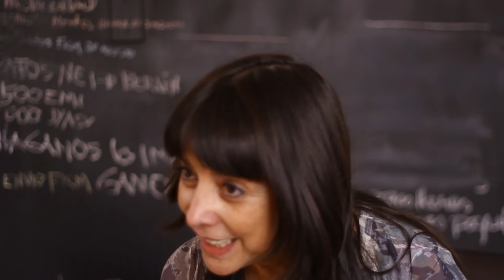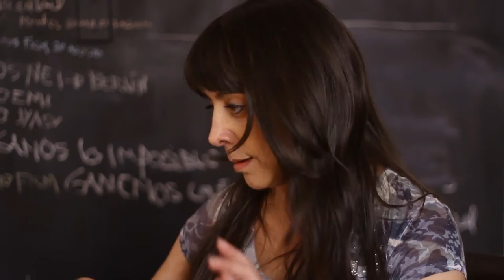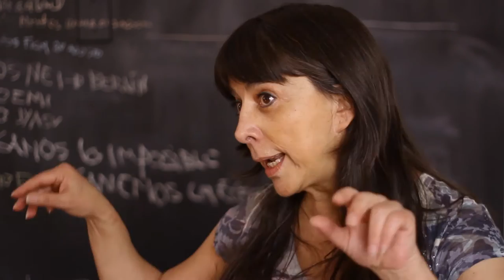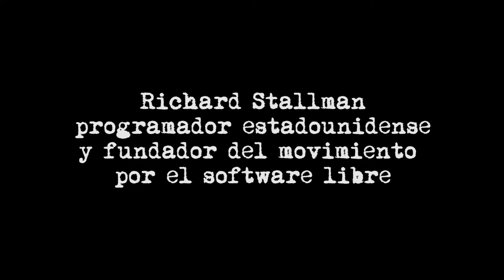Respuestas en torno a la Soberanía Cultural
El Abordaje de las Ideas - Respuestas en torno a la Soberanía Cultural por:

- Stefan Kaspar (Grupo Chaski, Perú) Soberanía Audiovisual
- Sarah Minter (Cineasta, Artista, México) Soberanía Cultural
- Carlos Sánchez (Distribuidor y Productor, Zafra Video / Macondo Cine, México) Soberanía Cultural
- Richard Stallman (Programador y fundador del Movimiento por el Software Libre, E.E.U.U.) Soberanía Tecnológica y Cultural